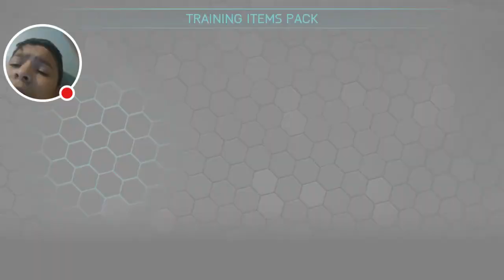My FIFA Mobile part1